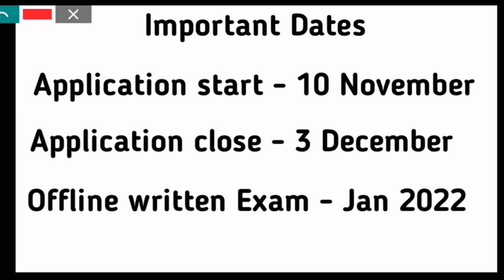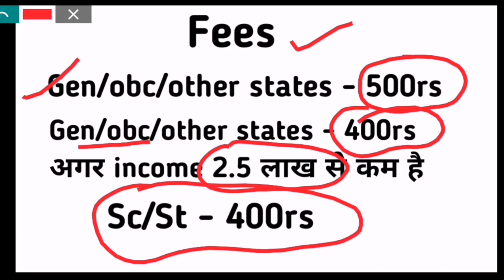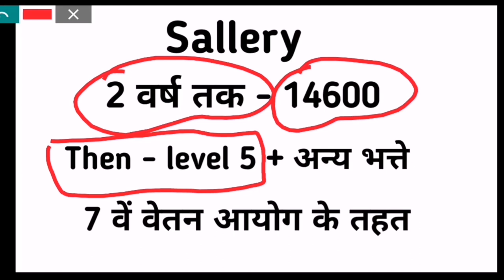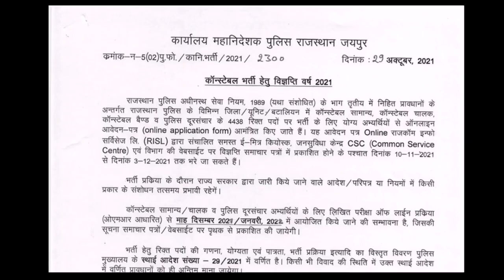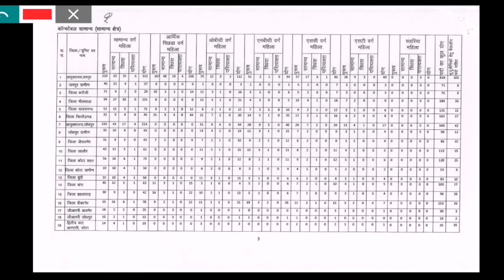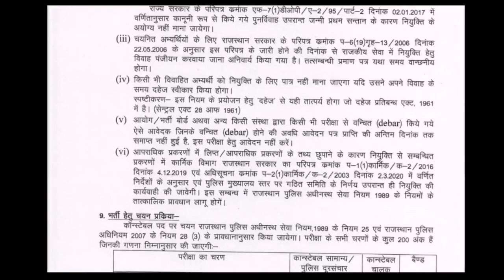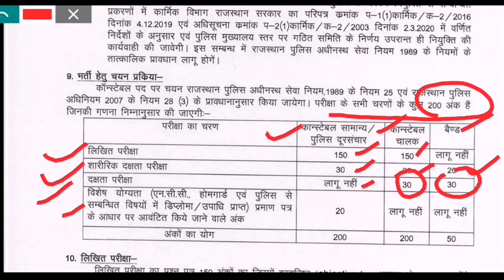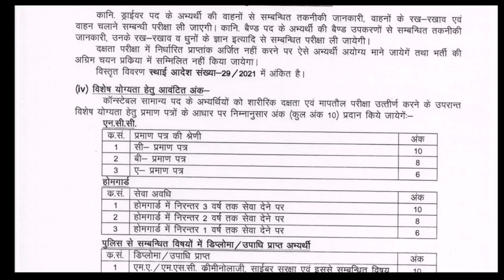Rajasthan police constable vacancy 2021| राजस्थान पुलिस कांस्टेबल वेकेंसी 2021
Rajasthan police constable vacancy 2021, राजस्थान पुलिस कांस्टेबल भर्ती 2021 संपूर्ण जानकारी योग्यता, rajasthan police, rajasthan police constable bharti 2021, rajasthan police constable,राजस्थान पुलिस कांस्टेबल भर्ती 2021 योग्यता, राजस्थान पुलिस कांस्टेबल भर्ती 2021 Syllabus, राजस्थान पुलिस SI भर्ती 2021, पुलिस भर्ती ऑनलाइन फॉर्म 2021, राजस्थान पुलिस कांस्टेबल आयु सीमा 2021, Rajasthan Police vacancy 2021 Syllabus